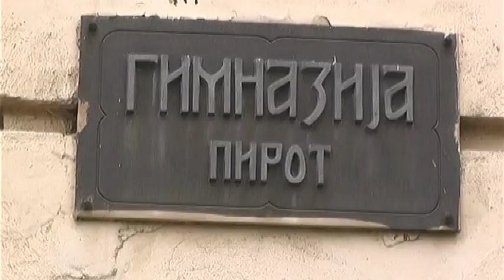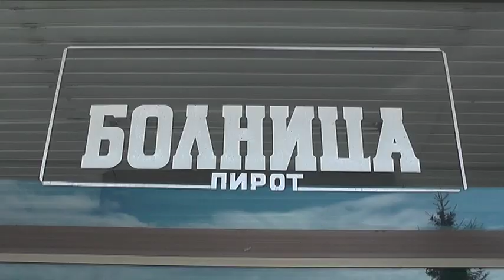NASTAVLJA SE REALIZACIJA PROJEKATA GRADA I KANCELARIJE ZA UPRAVLJANJE JAVNIM ULAGANJIMA